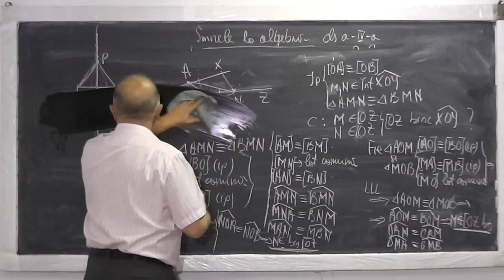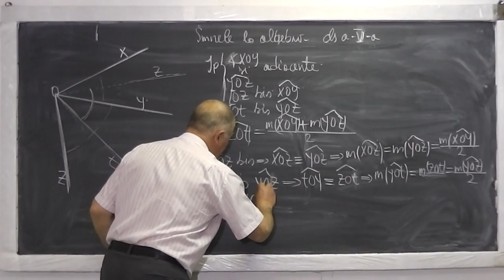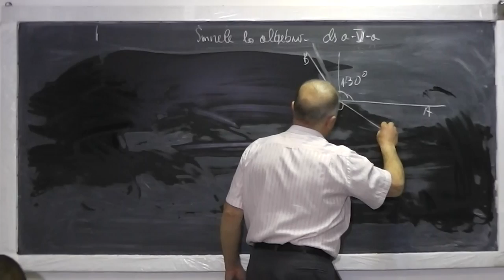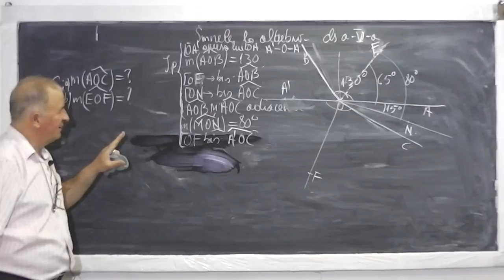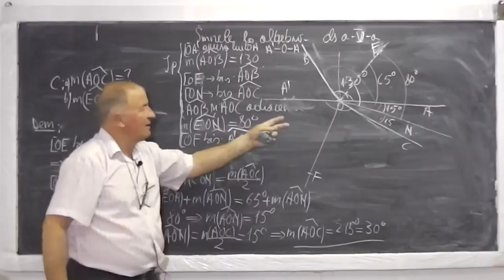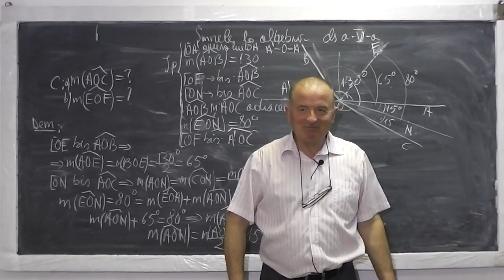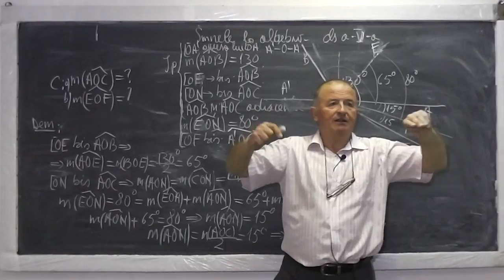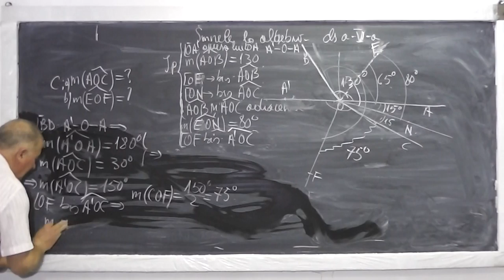2/2 Lectia 464 - Linii importante intr-un triunghi - Rezolvam probleme de geometrie plana - Clasa 6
Daca lectia va este utila, as aprecia un Share sau Like - In aceasta lectie de matematica rezolvam o serie de probleme de geometrie plana cu linii importante intr-un triunghi (mediatoare, mediana, inaltime, bisectoare) si multe altele.

- 1/2 Lectia 464 - Linii importante intr-un triunghi - Rezolvam probleme de geometrie plana - Clasa 6
- 2/2 Lectia 464 - Linii importante intr-un triunghi - Rezolvam probleme de geometrie plana - Clasa 6
- Lectia 464 - Linii importante intr-un triunghi - Rezolvam probleme de geometrie plana - Clasa 6